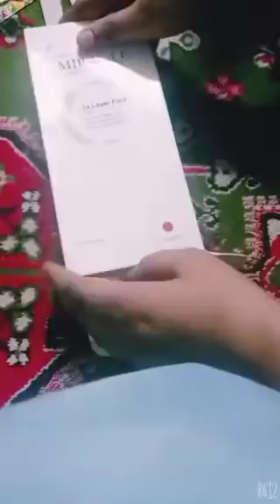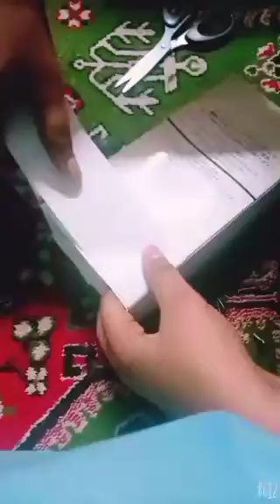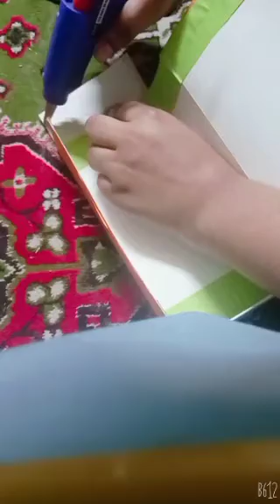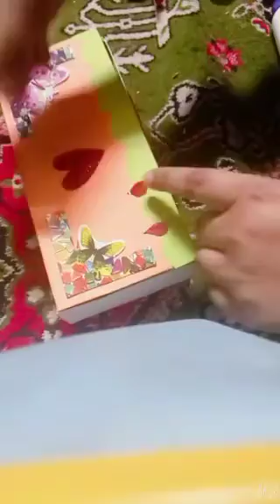Dly Cute And Nice Pencil Box.... how to make paper pencil box.. ♥️♥️